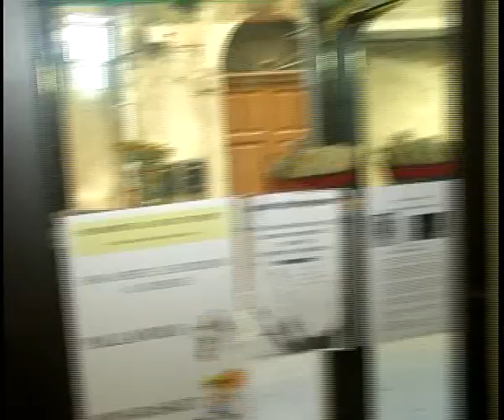Calo del 30% nella vendita del pane. Colpa della crisi economica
LA CRISI ECONOMICA COLPISCE ANCHE IL PANE. GLI ULTIMI DATI PARLANO DI UN 30% DI CALO NELLE VENDITE. NE ABBIAMO PARLATO CON DIEGO DANIELE, PANIFICATORE DI CANICATTI’.